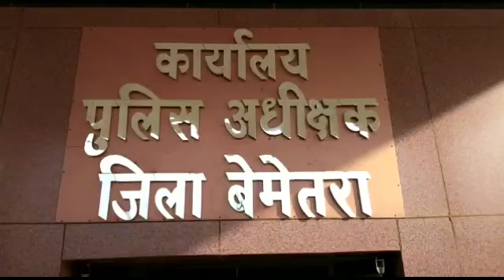36 गढ़ बेमेतरा पड़ोसी ही निकाला. बमीठा सड़क हदसा. भोपाल हड़ताल पर डाक्टर परेशान मरीज